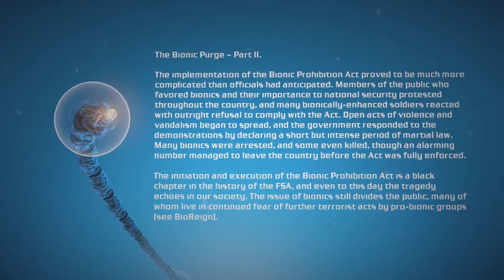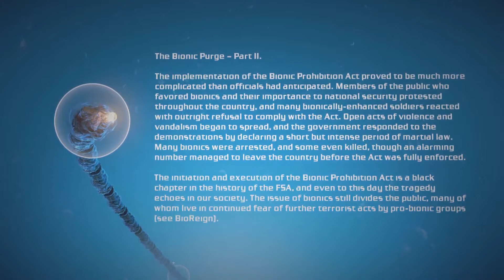Bionic Commando pt13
This is my playthrough of Bionic Commando for PC. Ladies make sure you are sitting on some rubber or something because I got commentary up in here and yo spot about to get moist!